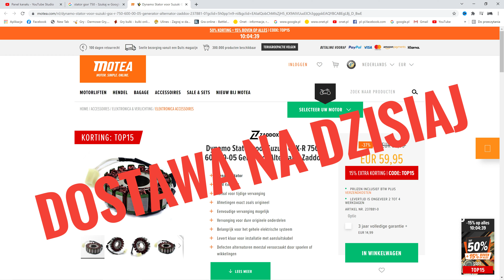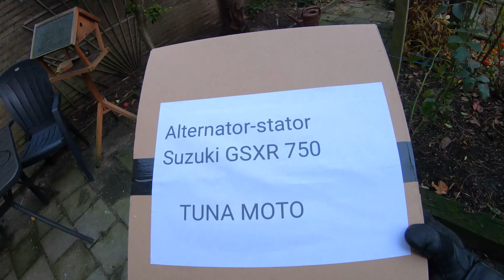Dzień z życia motocyklisty-TUNA MOTO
Dzień z życia motocyklisty-Śmieszne filmiki
Na wesoło jak to w Holandii :)

Dzisiaj humorystycznie zaczniemy:)

Motocyklista podczas wyczekiwania na kuriera, tak mnie dzisiaj olśniło :)
Zimno się robi, wiec trzeba improwizować:):):)
Jest zima i do głowy motocykliście przychodzą różne dziwne rzeczy, więc trzeba wykorzystać to w sposób pozytywny i podejść do produkcji z humorem :)
TUNA MOTO :)